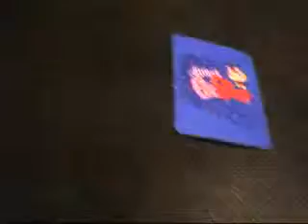my littlest pet shop collection part 3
LPSLOVER1fan's webcam recorded Video - August 06, 2009, 08:00 AM